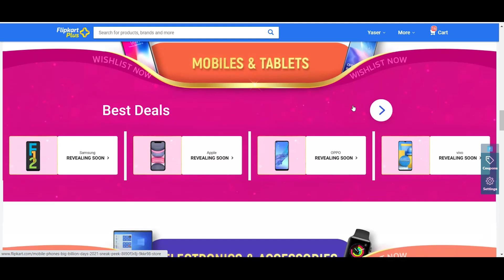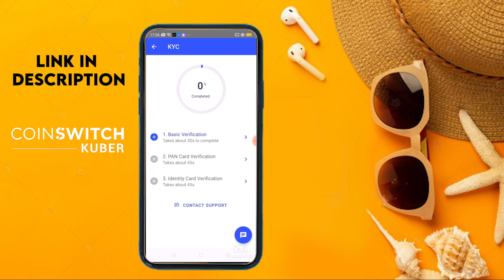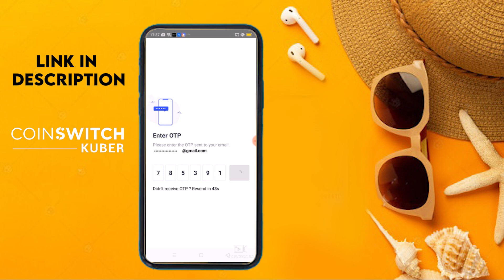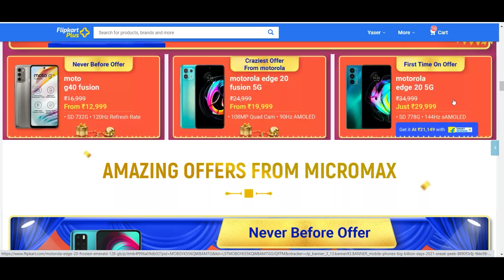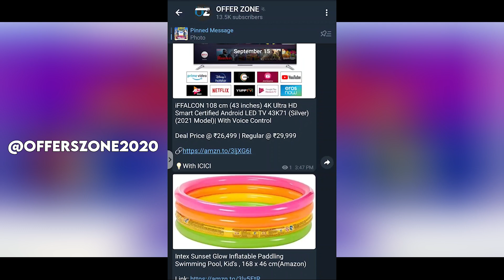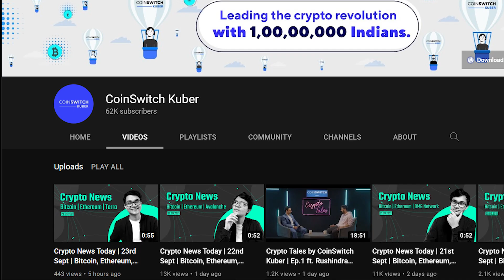Flipkart Big Billion Days என்ன மொபைலுக்கு எல்லாம் Offer இருக்கு | Moible Offers Full Details